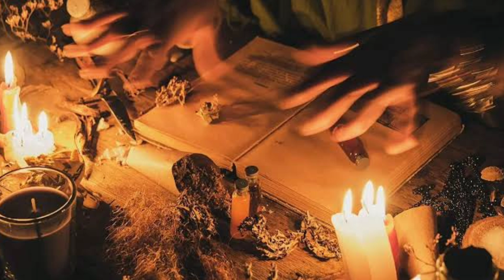सावधान डाकनी कही आपके आस पास तो नहीं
डाकनी कैसे बीमार करती
डाकनी पाला दे तो केसे बच सकते उससे